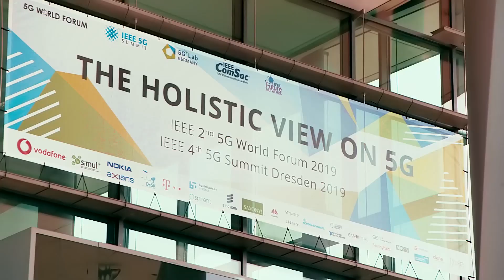IEEE 5G Summit / 5G World Forum Dresden 2019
Impressions from the
IEEE 2nd 5G World Forum Dresden 2019 and the
IEEE 4th 5G Summit Dresden 2019
held in Dresden, Germany. September 30 - Oct 2, 2019